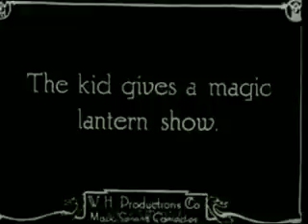Charlie Chaplin's - The Landladys Pet aka The Star Boarder 1914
Charlie Chaplins 9th Film Released April 04 1914 As The Star Boarder

Sir Charles Spencer Chaplin KBE (16 April 1889 – 25 December 1977) was an English comic actor, filmmaker, and composer who rose to fame in the era of silent film. He became a worldwide icon through his screen persona, "The Tramp", and is considered one of the most important figures in the history of the film industry. His career spanned more than 75 years, from childhood in the Victorian era until a year before his death in 1977, and encompassed both adulation and controversy.

Chaplin's childhood in London was one of poverty and hardship, as his father was absent and his mother struggled financially, and he was sent to a workhouse twice before the age of nine. When he was 14, his mother was committed to a mental asylum. Chaplin began performing at an early age, touring music halls and later working as a stage actor and comedian. At 19, he was signed to the prestigious Fred Karno company, which took him to America. He was scouted for the film industry and began appearing in 1914 for Keystone Studios. He soon developed the Tramp persona and formed a large fan base. He directed his own films and continued to hone his craft as he moved to the Essanay, Mutual, and First National corporations. By 1918, he was one of the best-known figures in the world.

In 1919, Chaplin co-founded the distribution company United Artists, which gave him complete control over his films. His first feature-length film was The Kid (1921), followed by A Woman of Paris (1923), The Gold Rush (1925), and The Circus (1928). He initially refused to move to sound films in the 1930s, instead producing City Lights (1931) and Modern Times (1936) without dialogue. He became increasingly political, and his first sound film was The Great Dictator (1940), which satirised Adolf Hitler. The 1940s were a decade marked with controversy for Chaplin, and his popularity declined rapidly. He was accused of communist sympathies, and some members of the press and public found his involvement in a paternity suit, and marriages to much younger women, scandalous. An FBI investigation was opened, and Chaplin was forced to leave the United States and settle in Switzerland. He abandoned the Tramp in his later films, which include Monsieur Verdoux (1947), Limelight (1952), A King in New York (1957), and A Countess from Hong Kong (1967).

Chaplin wrote, directed, produced, edited, starred in, and composed the music for most of his films. He was a perfectionist, and his financial independence enabled him to spend years on the development and production of a picture. His films are characterised by slapstick combined with pathos, typified in the Tramp's struggles against adversity. Many contain social and political themes, as well as autobiographical elements. He received an Honorary Academy Award for "the incalculable effect he has had in making motion pictures the art form of this century" in 1972, as part of a renewed appreciation for his work. He continues to be held in high regard, with The Gold Rush, City Lights, Modern Times, and The Great Dictator often ranked on lists of the greatest films of all time.